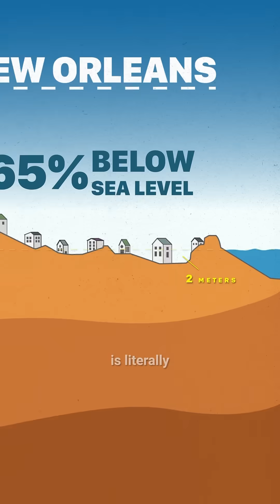Which U.S. City Has the Worst Geographic Location? 🤯 Danger for New Orleans 🇺🇸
New Orleans is often considered the American city with the riskiest geographic location 🌊 Surrounded by water, Lake Pontchartrain to the north, the Mississippi River at its core, and the Gulf of Mexico to the south and east, it’s constantly threatened by hurricanes and severe flooding 🌪️ The devastation of Hurricane Katrina in 2005, when nearly 80% of the city flooded, was a powerful reminder of these dangers ⚠️ Around 65% of New Orleans is actually below sea level, with some areas as much as two meters down, making the city sit in a natural bowl that easily fills with water 🏞️ Billions have been spent on levees and pumping stations just to keep it livable 💧 Despite the risks, the city’s founders chose this spot for its strategic location, at the crossroads of America’s major waterways 🚢 This gave them control over trade routes connecting 31 states to the sea, shaping New Orleans into a critical hub for commerce and culture, even as it faces the constant threat of water.